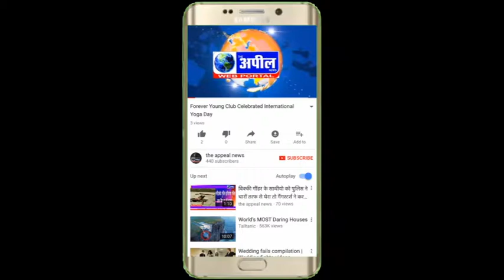बरनाला सम्मान में लोगों ने तालियां और थालियां बजाई | The Appeal News Paper